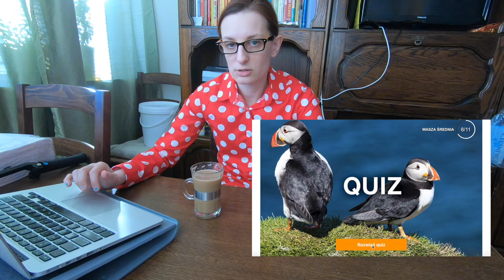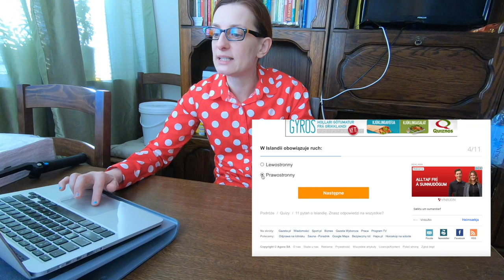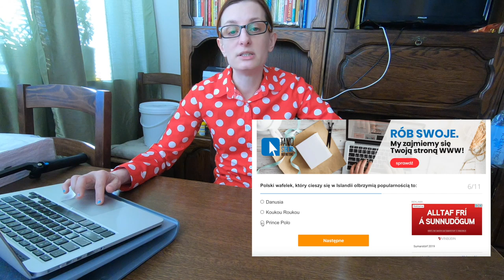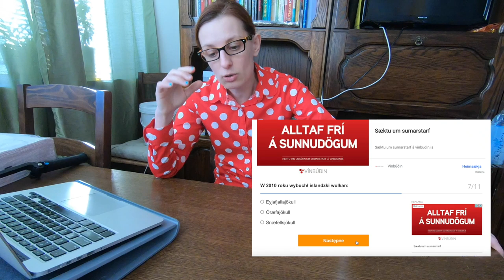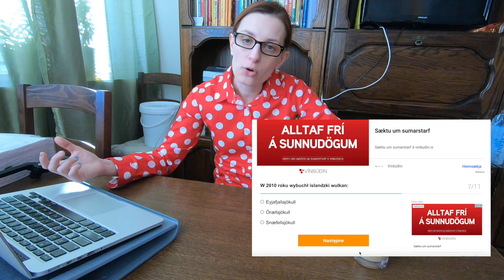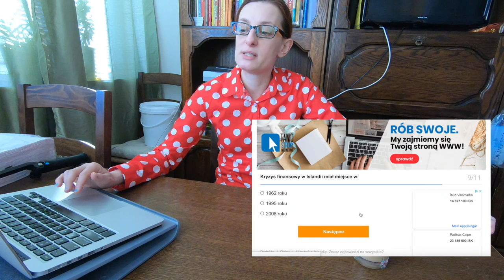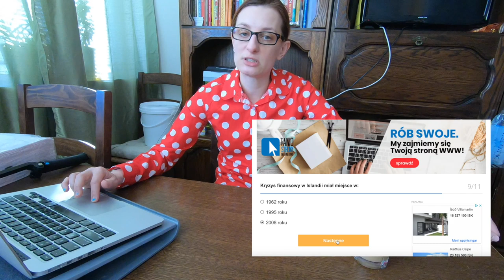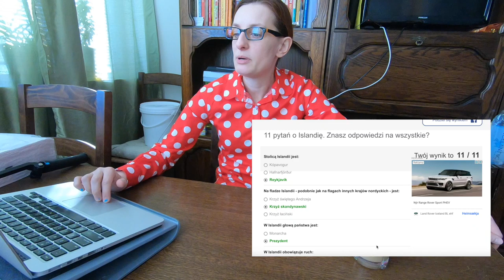🔴 Quiz o Islandii. Venus odpowiada na pytania. Prince Polo! 🔴 Islandia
Islandia, Reykjavik,